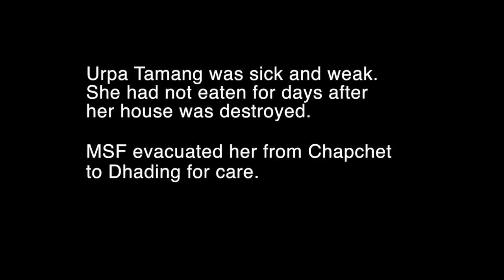Evacuating Patients After Nepal Earthquake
After the 7.8-magnitude earthquake that hit Nepal on April 25, Doctors Without Borders/Médecins Sans Frontières (MSF) evacuated by helicopter seriously injured and ill people who had no access to medical care. Footage by Brian Sokol. Read about MSF's response in Nepal